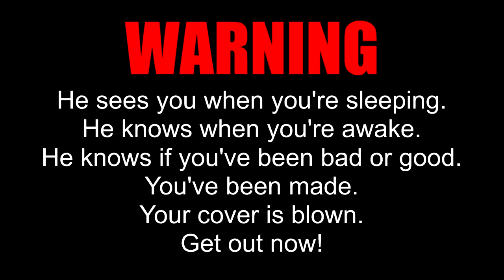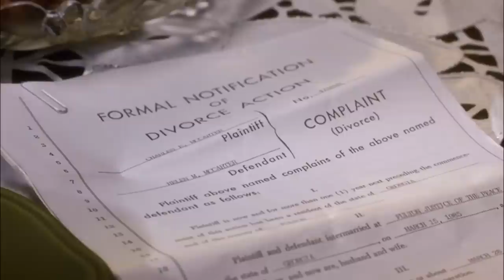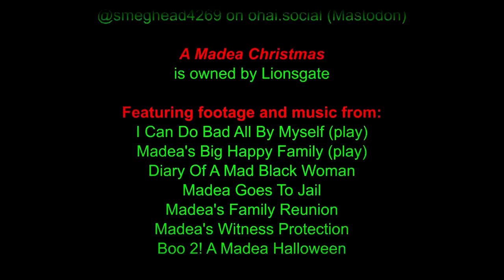Cinematic Excrement: Episode 139 - A Madea Christmas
'Tis the season to be annoying.